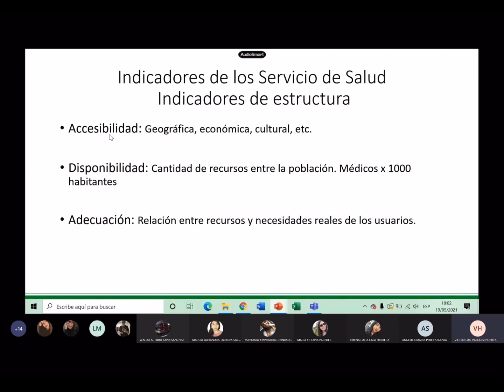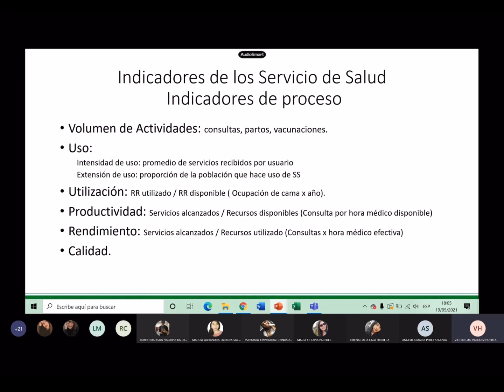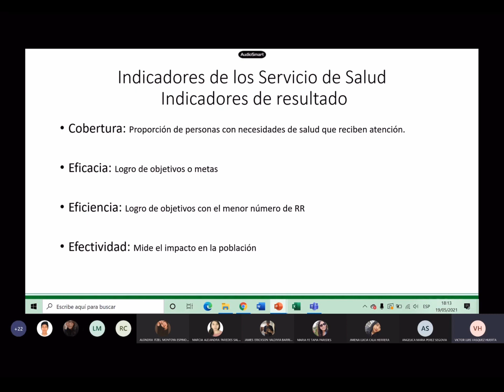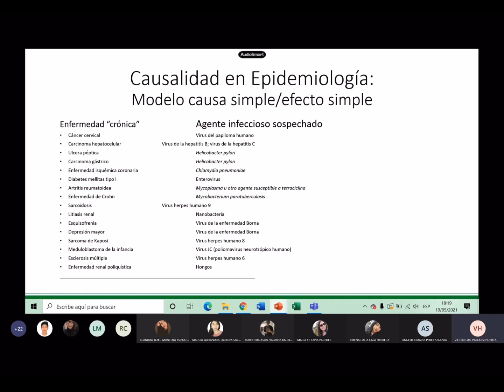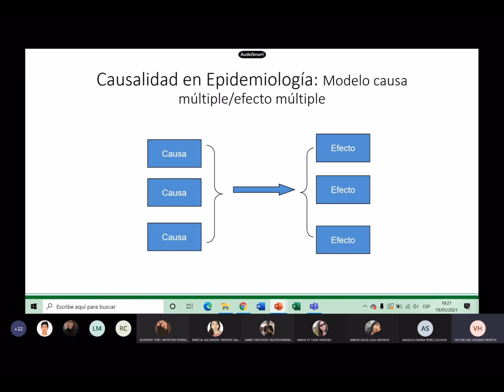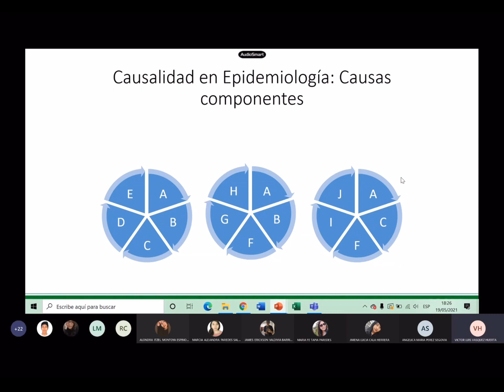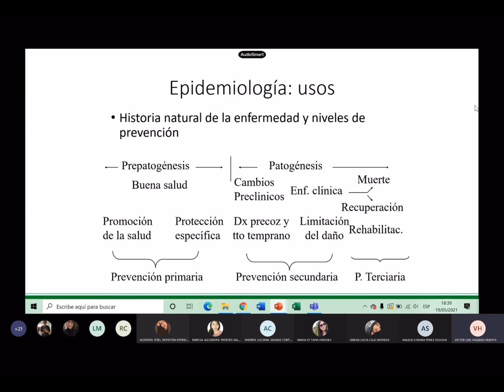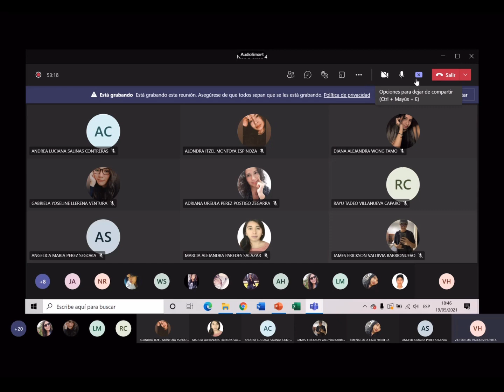EPIDEMIOLOGÍA Fase II-Clase Nº4- Indicadores de Proceso y Resultado - Causalidad en epidemiología